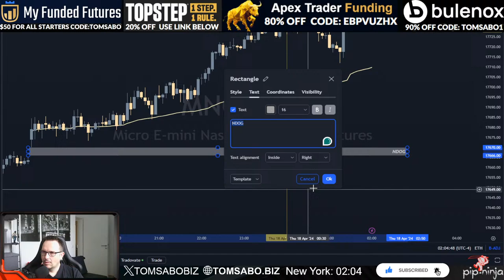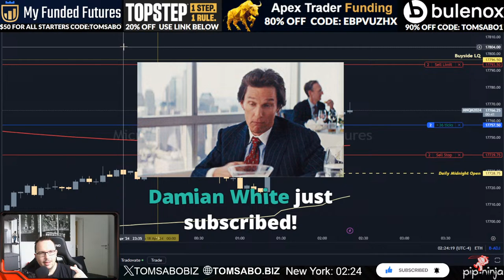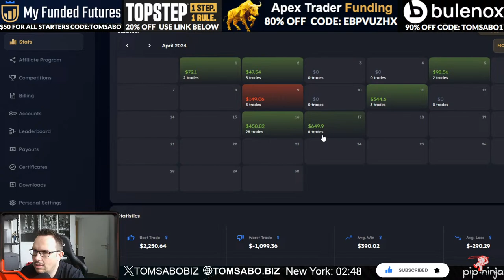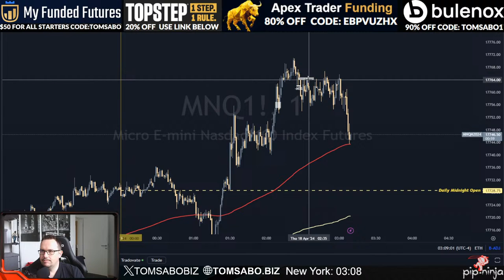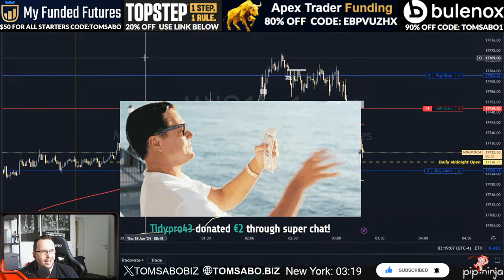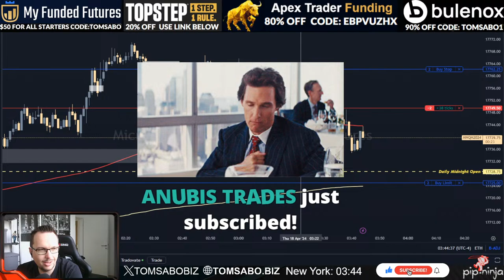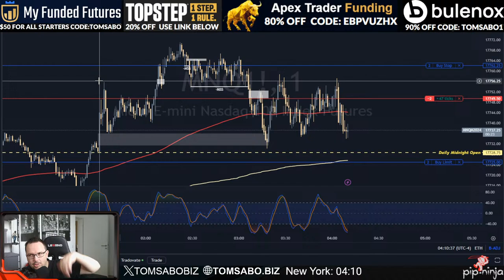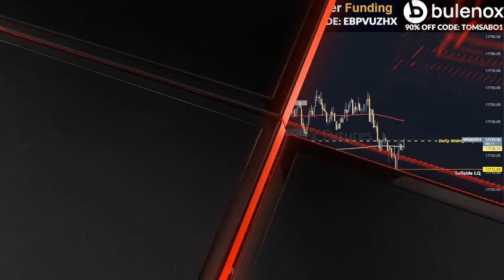LIVE Day Trading Futures (LONDON Session) Funded Trader, Nasdaq, APEX TRADER, TOPSTEP, BULENOX, MFFU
🗄📋📥My Trading System
⚠️$50 FOR ALL STARTER ACCOUNTS at MyFundedFutures⚠️CODE: tomsabo
Discount on resets and activation fee on Starter Account!